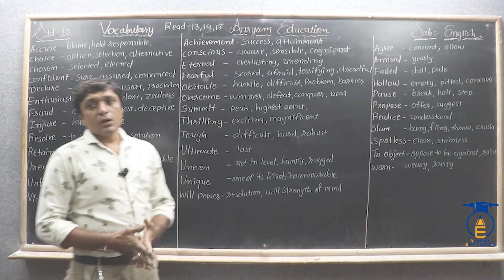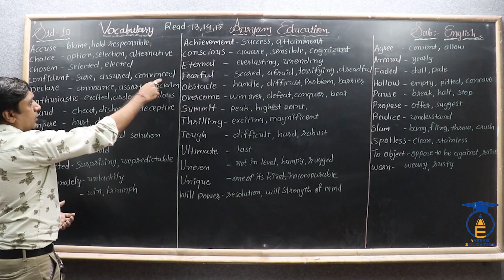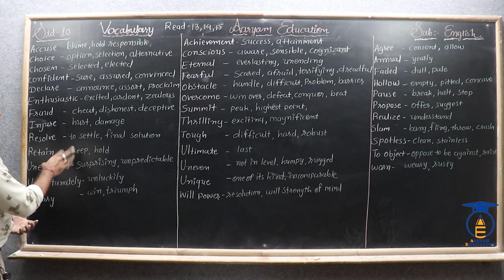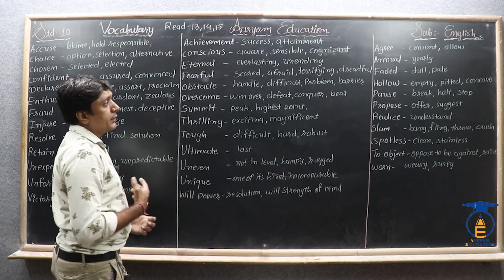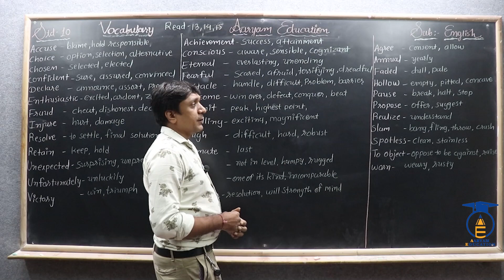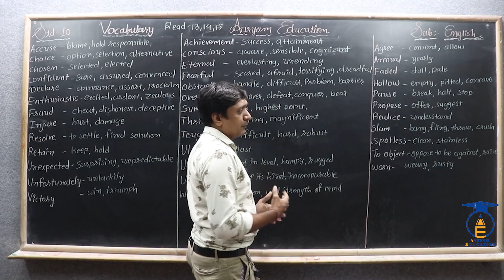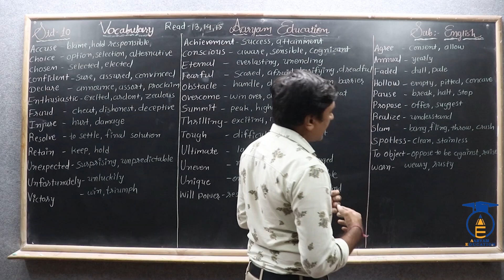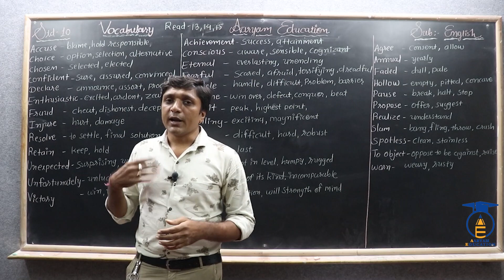STD 10 || English Textbook || Part 3 || Vocabulary ( Read - 6, 7, 8 )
નમસ્તે,

વિદ્યાર્થીમિત્રો...
10 English  ના હવે પછીના વિડિઓ જોવા માટે નીચે આપેલી લિંક પર જઈને ક્લિક કરો અને જોડાયેલા રહો અમારી સાથે.

STD = 10
SUBJECT = English
Topic = Textbook ( Supplementary )